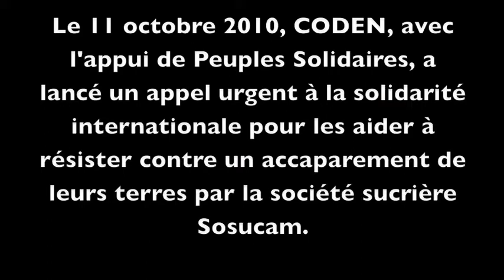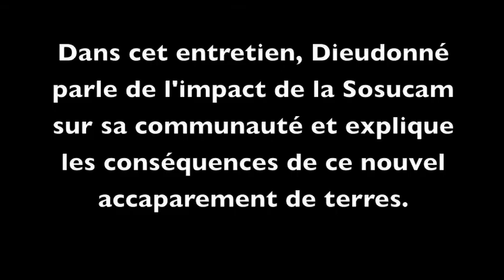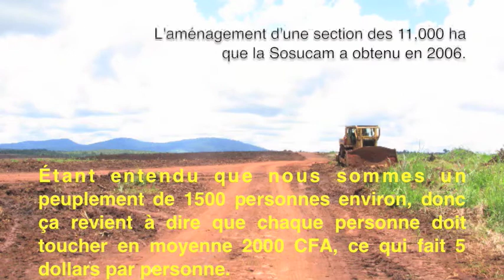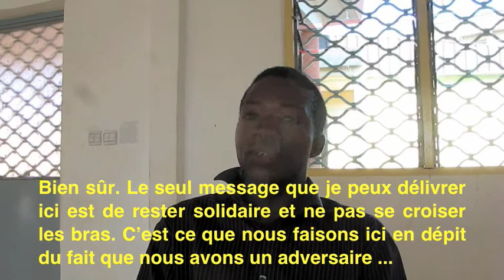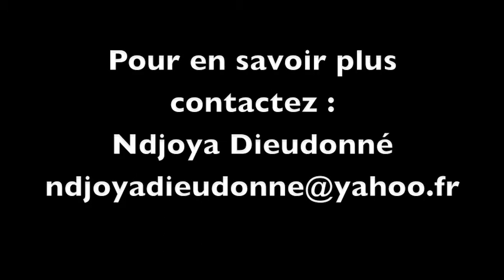Entretien avec Ndjoya Dieudonné